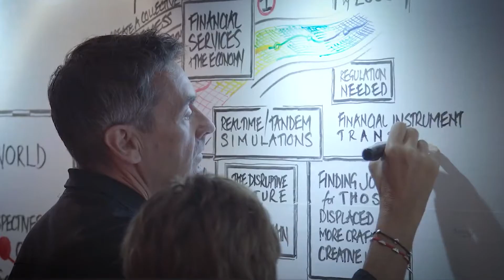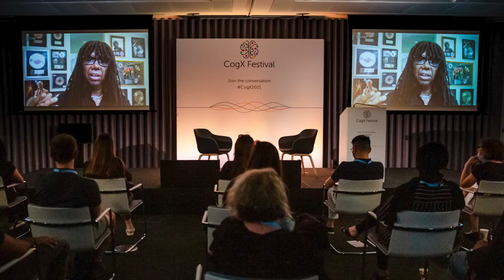CogX co founders on why they began an A.I. festival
CogX founders Charlie Muirhead and Tabitha Goldstaub tell CNBC's Tania Bryer why they began one of the biggest AI festivals in the world.